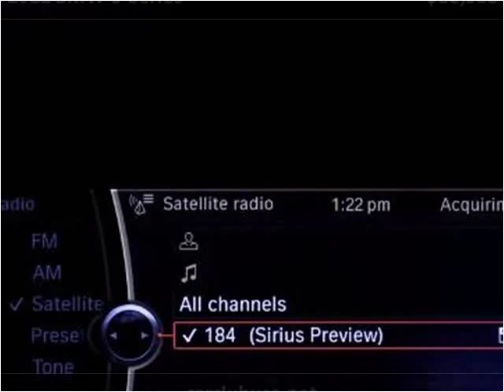2012 BMW 3-Series Used Cars Miami Gardens FL